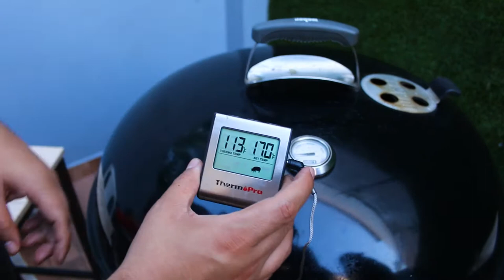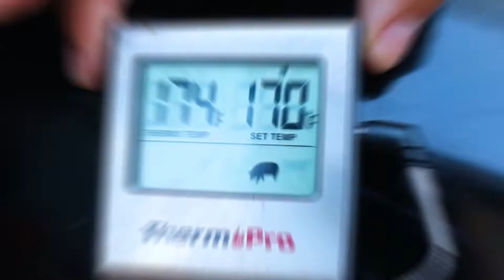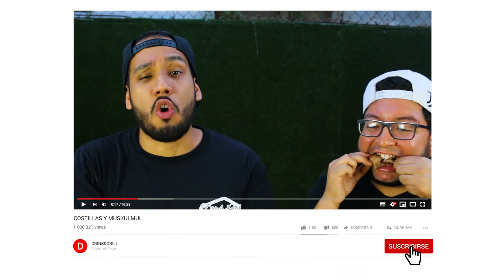Baby back ribs con salsa al jengibre │Moscow Mule